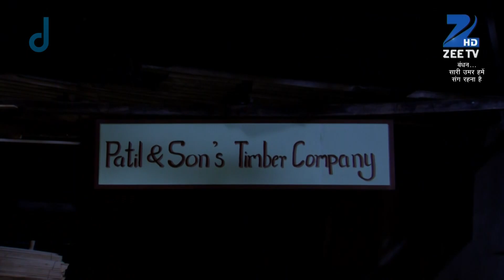Bandhan Saari Umar Humein Sang Rehna Hai - Hindi TV Serial - Webisode - 126 - Zee TV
Bandhan is the story of a little girl, Darpan, and her adopted brother, Ganesh the elephant. The show took a 10 year leap in the episode of 27 January 2015. Darpan marries a misguided man, Raghav, and must defeat the person who destroyed her family, Vishwasrao Patil. Can she do this? Bandhan tells the story of a bond between human and animal.